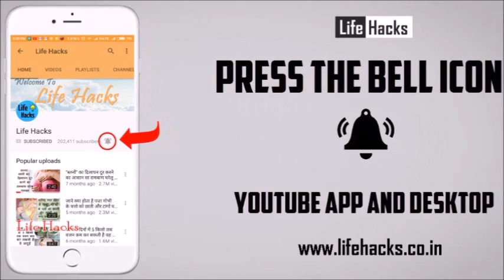लकवा मारने के तुरंत बाद करें ये काम, बच जाएगी रोगी की जान | Ayurvedic Nuskha